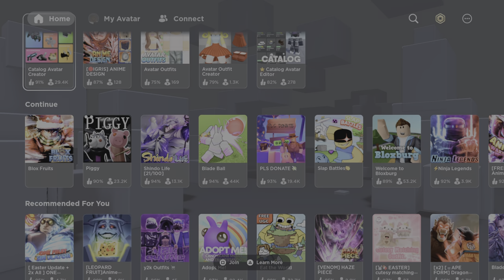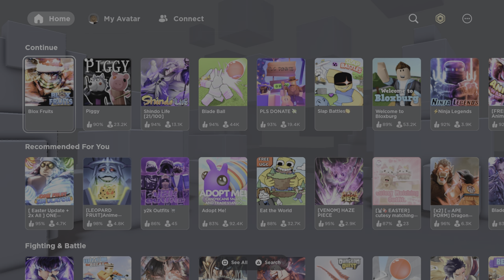Awakening my mink race to v4